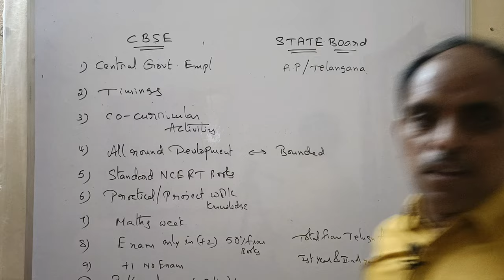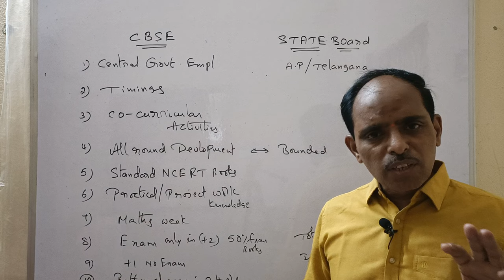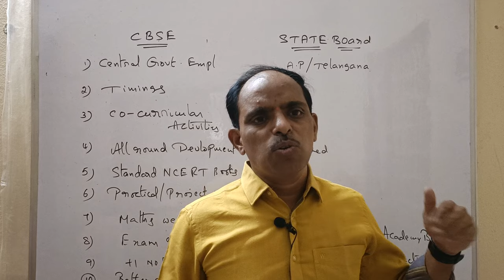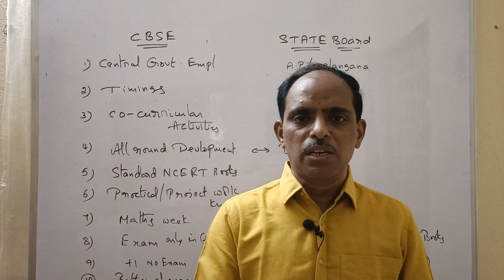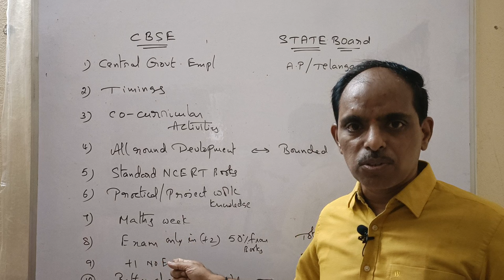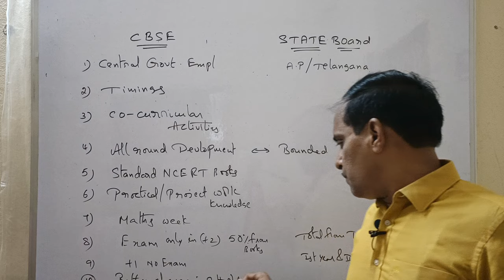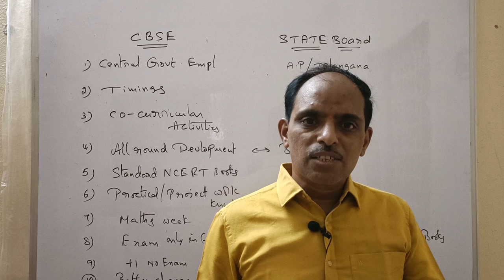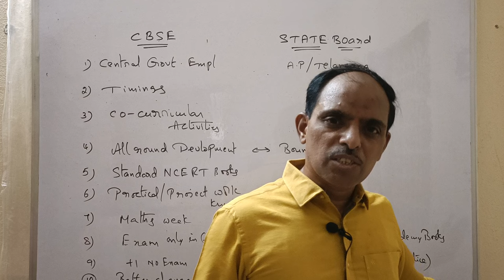CBSE or State Board which is Better for IIT-JEE PHANI sir